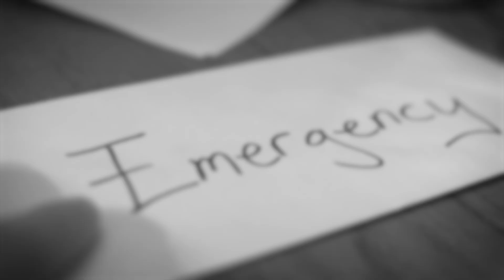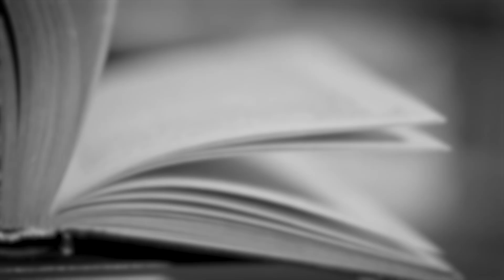How To Manage Your Money (Budgeting for Beginners)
In this video, we'll explore the most essential money management tips to help you achieve financial stability. Learn how to budget effectively, save for emergencies, and invest smartly. Whether you're a beginner or an experienced saver, these strategies will help to maximise your financial growth.

I reference debt and high interest debts in this video. If you are struggling with multiple debts here’s a link to a form on my website to help you discover your options